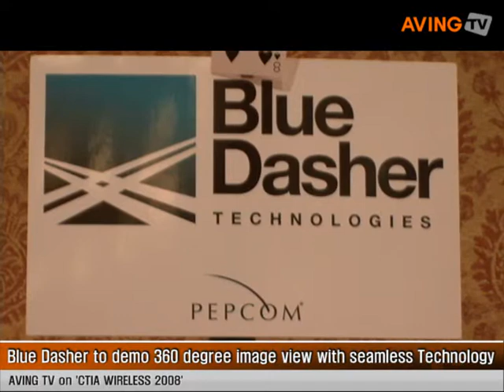Blue Dasher to demo 360 degree image view with seamless Tech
Blue Dasher demonstrated a 360-degree image view captured in record time with its own Technology at CTIA Wireless 2008 in Las Vegas.

Blue Dasher images and the underlying data are delivered as a GIS platform that is licensed to support navigation, consumer purchase decision making, and management reporting for commercial, industrial and government applications.